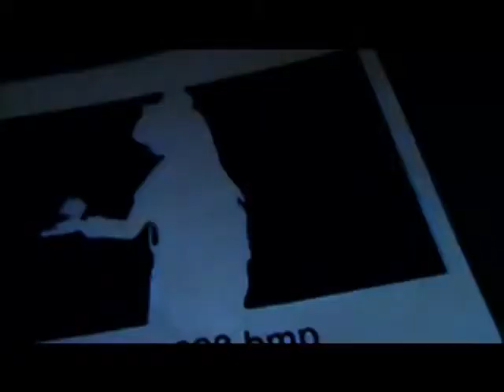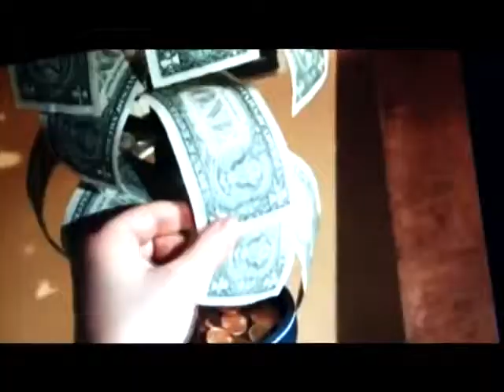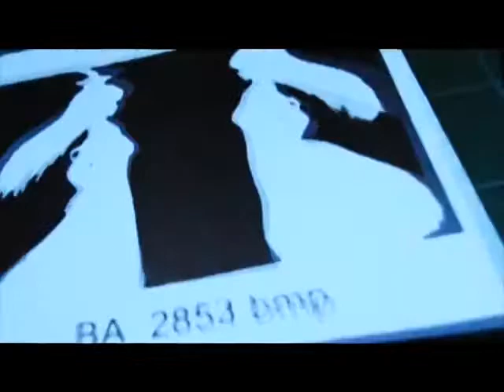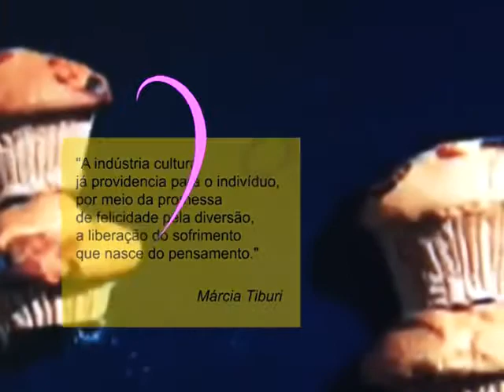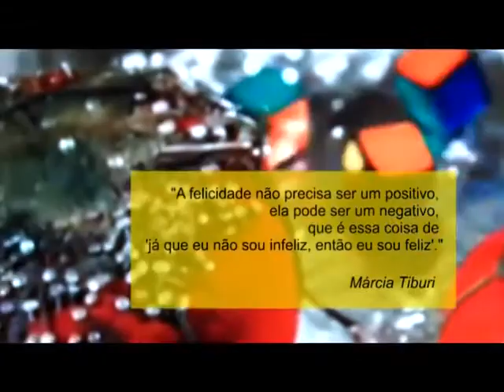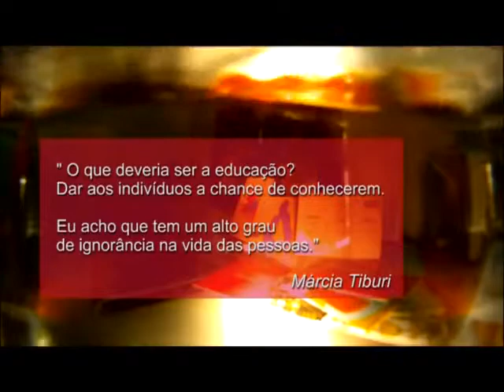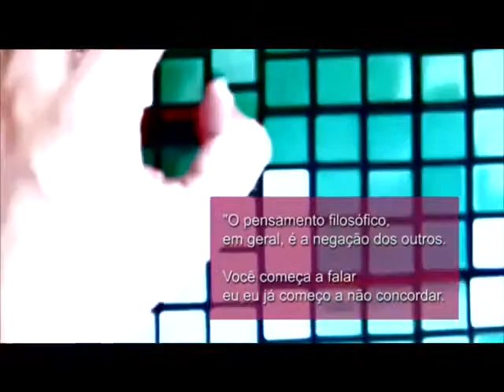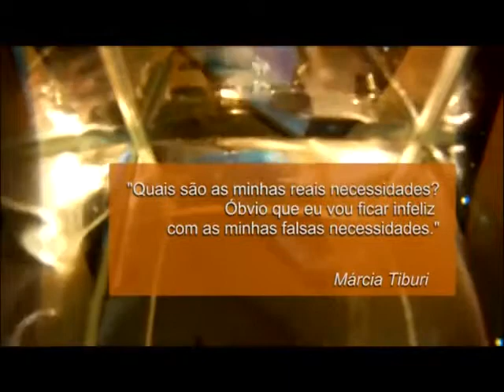Felicidade com Marcia Tiburi Programa II